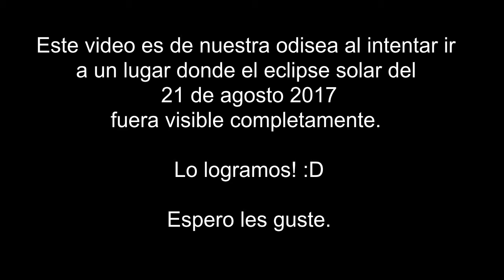ECLIPSE SOLAR - casi dormimos en la calle | White Moments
Muuy tarde.. Este es otro video que tenia perdido. Queríamos ver el eclipse solar y prácticamente tuvimos que dormir en la calle, pero valio la pena!!